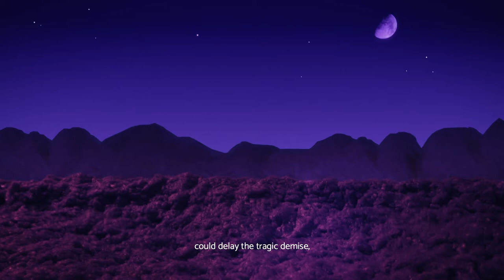SUGAR FREE_2021_EP 1-2-3 (EN), 2021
"SUGAR FREE" is a post-apocalyptic musical film project, whose main characters are played by soft sculptures, made of foam and latex.
The story of the film depicts a highly toxic world, in which several sweets have survived the end of the living world thanks to their vacuum packaging.

"SUGAR FREE" tells the tragic story of the extinction of life in a ubiquitous way. Voluntarily acerbic, this anti-speciesist fable criticizes our self-centered vision of the future by giving the leading role to chemical foodstuffs, with insignificant nutritional properties.

The production of the first three episodes of SUGAR FREE
was realized thanks to the help of Roman Hill for the image and
and color grading, Arnaud Dezoteux in post-production
and Nelson Beer for the musical creation.

Thanks also to all the people who helped me on the project:
Arnaud Dezoteux, Sophie Vinet, Fabrice Hyber,
Tamaris Borrelly, Céline Vacher Oliveri, Clémence Agnez,
Thomas James, Géraldine Gourbe, Sophie Delhasse,
Pauline Toyer, Celsian Langlois, Emmanuelle Delage,
Laura Volkert, Roman Hill, Nelson Beer,
Anne-Marie & Henri Dezoteux,
Thomas Gaugain and We Are Kraft.
And also, to all the people who helped me
to move Agony during the last two years.